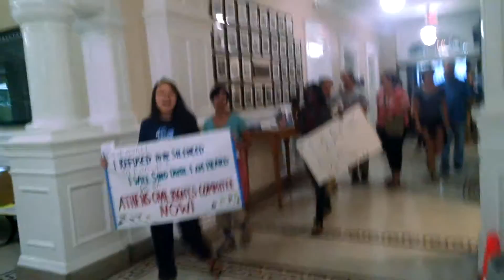March for an Athens Civil Rights Committee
On October 4, 2016, the Athens, Georgia Anti-Discrimination movement marched from the UGA Arch to City Hall where they started singing on the steps outside.  We could be heard inside where the monthly Mayor and Commission voting meeting was taking place.  Demonstrators continued inside the building and refused to be quiet until Mayor Denson put the Bar Admittance Ordinance back on the agenda for November.

Speakers indicated their thanks, but also that this is not enough.  They demanded a more inclusive ordinance and also the creation of an Athens Civil Rights Committee.

Join us on November 1 at 6pm at the UGA Arch.  At 7pm, we will again march to City Hall and demand that the Commission begin the creation of a Civil Rights Committee.